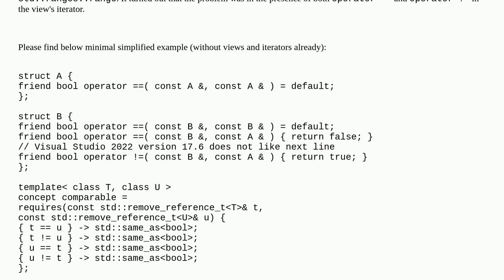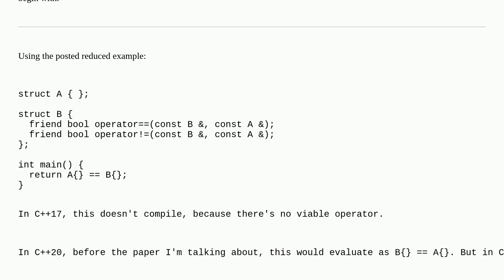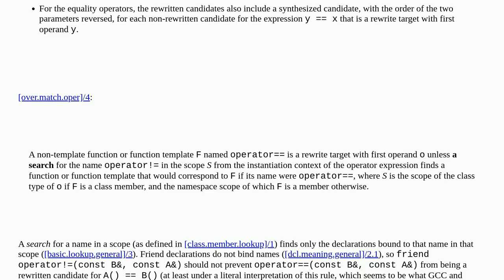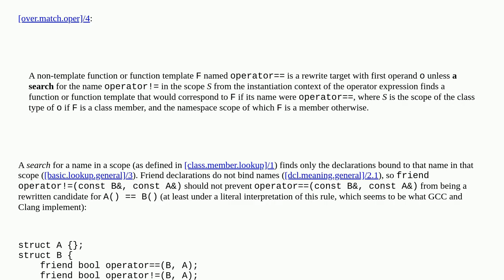The presence of both operator == and operator != breaks some concepts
A special thanks goes out to the community

  language-lawyer comparison-operators c++20 c++ c++-concepts